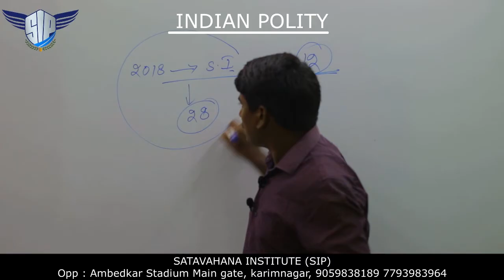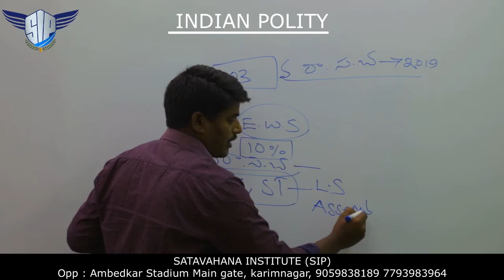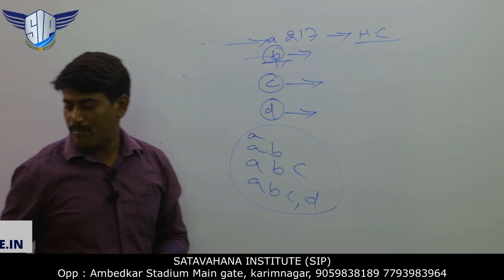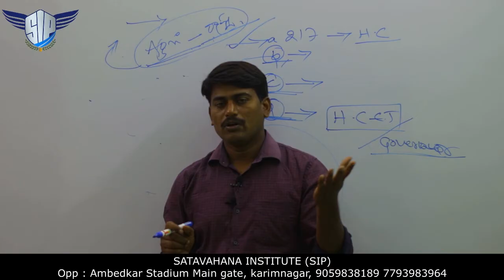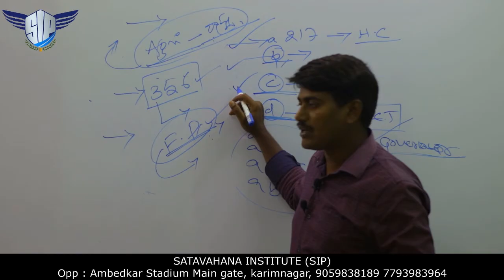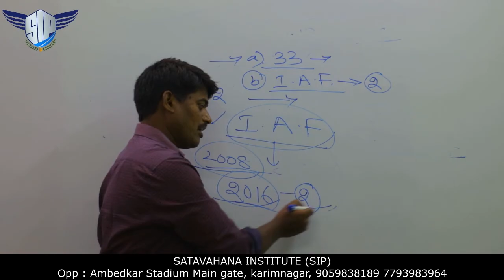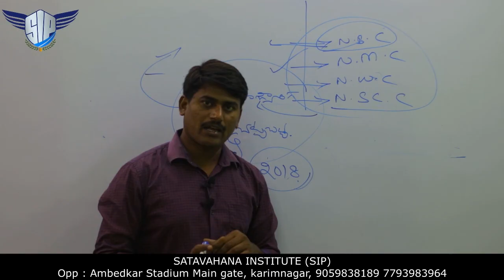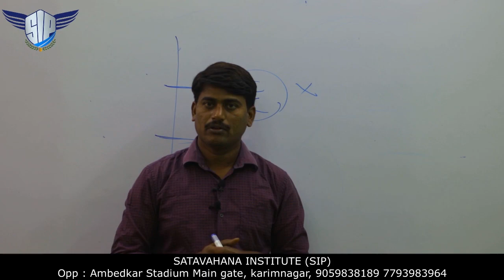Indian Polity Previous Years Question Paper Analysis TS SI and Constable Question Paper Pattern 2025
Shailender Reddy Sir analysis the previous year's Polity questions in detail and guides you on how to prepare for SI and Constable In Telugu.

This Video Contains :
telangana police constable height,tg constable notification 2025,tg police constable latest update,tg police constable exam preparation,tg police constable notification 2025,tg police constable exam preparation 2025,tg police si age limit,
ts constable notification 2024,ts police constable latest update,ts police constable exam preparation,ts police constable notification 2024,ts police constable exam preparation 2024,ts police si age limit